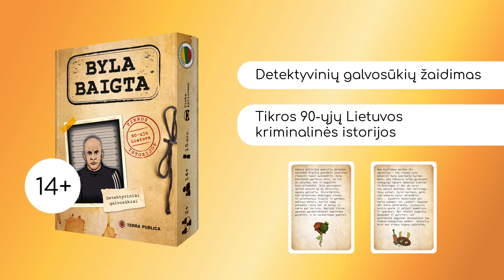Stalo žaidimai „1 iš 2. Ką renkiesi“, „Melagienos. Konspiracijų žaidimas“, „Team Up“, „Byla baigta“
Lietuvoje sukurti stalo žaidimai „1 iš 2. Ką renkiesi“, „Melagienos. Konspiracijų žaidimas“, „Byla baigta“ ir „Team Up“ – jūsų linksmiems ir turiningiems vakarams su draugais ar šeima.